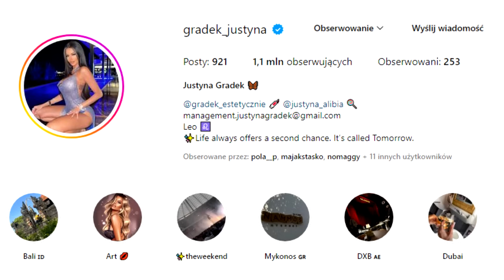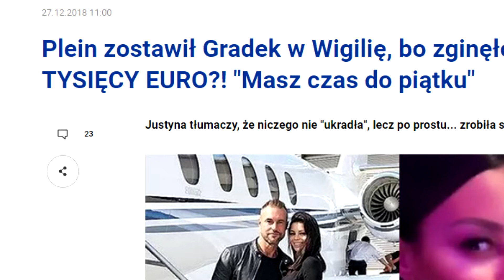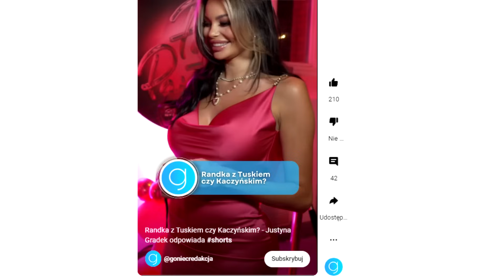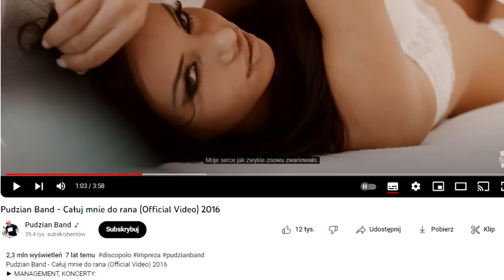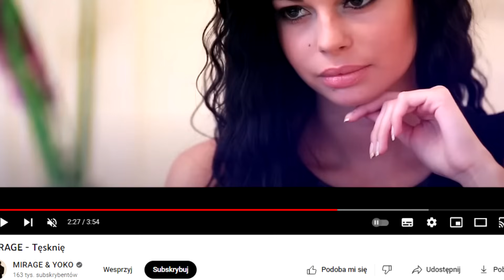SZOK! Najgorsza Polska Influencerka na Instagramie!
Odkryj prawdę o najgorszej polskiej influencerce na Instagramie! W tym szczegółowym dokumencie przyglądamy się kontrowersyjnym działaniom i wpływowi, jakie jedna osoba może mieć w mediach społecznościowych. Autor kanału nie rości sobie żadnych praw do zdjęć/grafik zawartych w tym filmie. Wszystkie materiały zostały wykorzystane w ramach dozwolonego użytku, aby przedstawić pełny obraz sytuacji.

Muzyka w tle to utwory z biblioteki YouTube, co gwarantuje ich legalne wykorzystanie. Jeżeli masz jakiekolwiek zastrzeżenia co do praw autorskich prezentowanych treści, prosimy o kontakt na adres e-mail podany na naszym kanale. Zachęcamy również do odwiedzenia naszej strony na Facebooku, gdzie można znaleźć więcej informacji i dyskutować na tematy związane z najnowszymi wiadomościami z Polski.

Dziękujemy za oglądanie i zapraszamy do subskrypcji dla więcej profesjonalnych analiz i informacji.